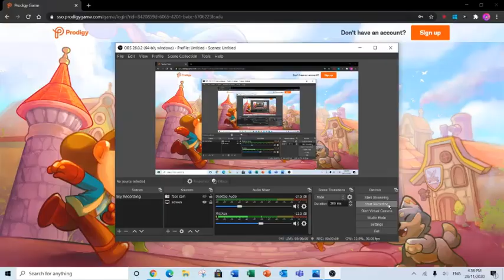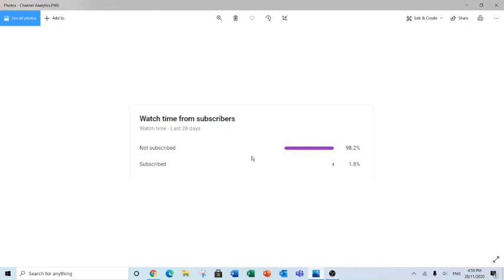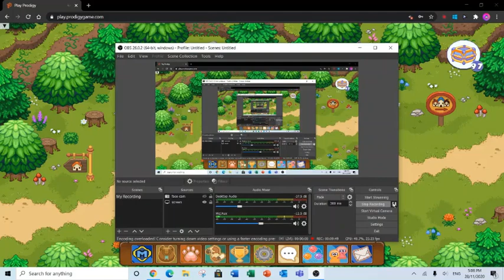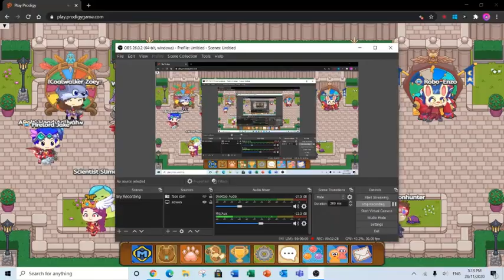Hacked Account Review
I will be giving this away in my next video(live stream I think)!